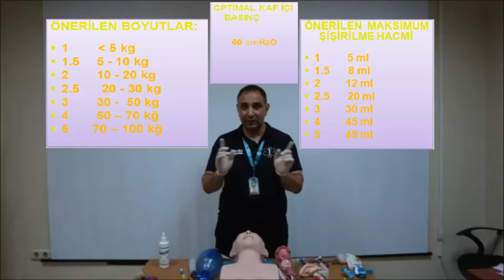İleri Havayolu Yönetimi 3 ( Supraglottik Airway - LMA, I-GEL, I-LAM ( FAST TRACK )